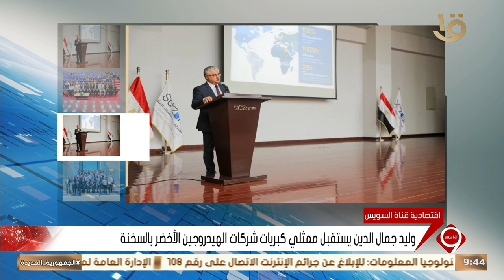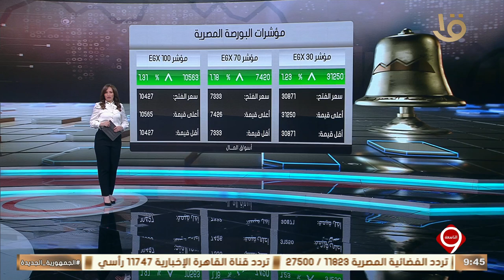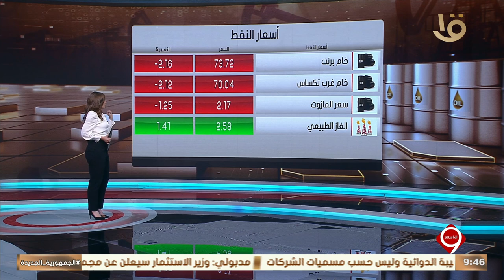نشرة التاسعة | أهم أخبار المال والأعمال.. مع مؤشرات البورصة المصرية